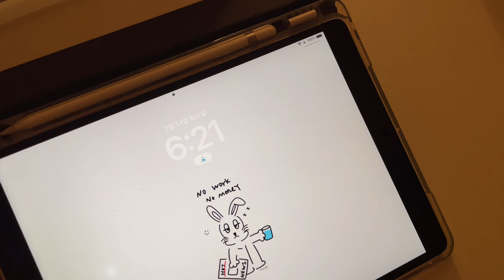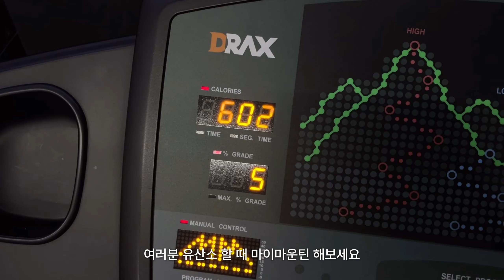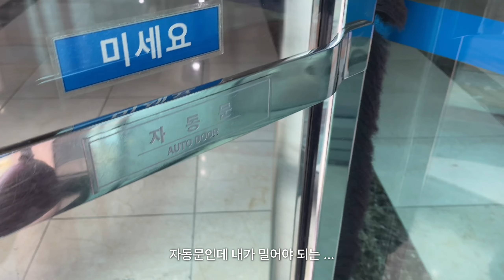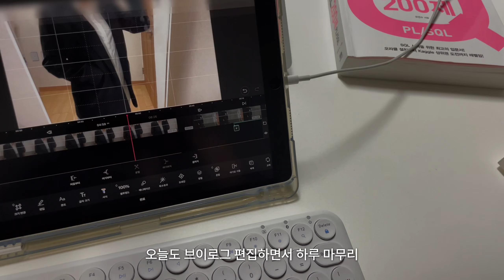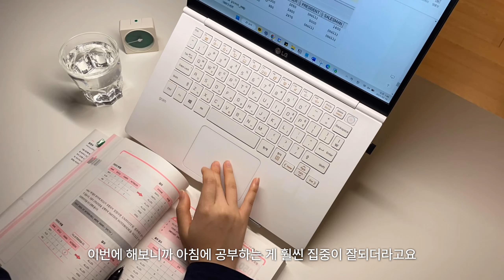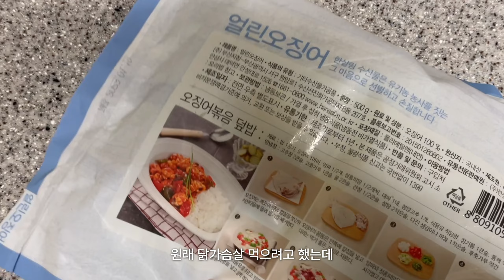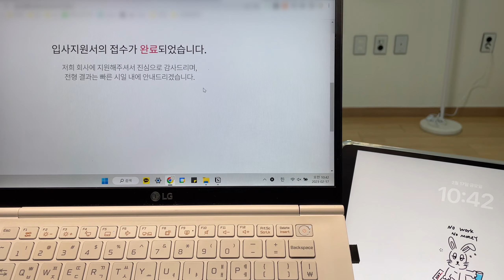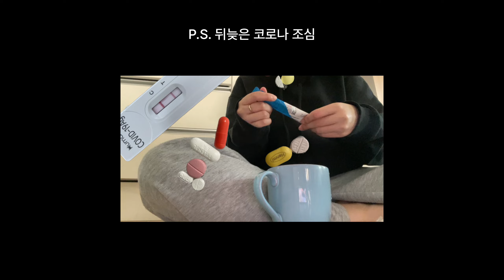sub) 휴학생 브이로그 | 6시에 일어나서 공부하고 운동하는 백수 | 미라클모닝, 취준, 백수의 삶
대학생 일상 브이로그 | uni life vlog
ep.20 6AM productive days

아무튼 TMI )

오랫동안 안 올린 줄은 알았지만 … 한 달 동안 안 올렸다니 ... 헉
저의 게으름을 용서해주세요 여러분
제가 한 일주일 동안 6시에 일어나는 미라클 모닝을 해봤는데요 (물론 매일 6:30에 일어났지만;)
그냥 아침에 일찍 일어나서 밥 챙겨먹는 사람이 되었어요 …
일주일 동안 아침에 공부도 해보고 요리도 하고 운동도 하고 나름 할만하더라고요
이제 부엉이 같이 새벽에 떠드는 삶 청산하고 일찍 일어나고 일찍 잠드는 참새 같은 삶을 지향해 볼게요 (라기엔 지금 편집하는 시점도 새벽이네요 ; 쩝)
아무튼 여러분 다들 즐거운 학교생활 휴학생활 직장생활 취준생활 백수생활 보내시고 코로나 조심하세요
저는 다음 영상으로 빠르게 찾아올게요
항상 기다려 주셔서 감사합니다. 안녕

university life in Seoul, korea : study vlog, alone in university, alone in college, studying, living alone, Korean university, student life, hectic week, new years vlog, life in seoul, seoul vlog, living alone diaries, productivity vlog, google meet interview, internship interview ,6AM productive day

잠옷 : 자주(JAJU)
-여 오가닉 코튼 스트레치 컬러 파자마상하세트(네이비, S)
-여 플란넬 컬러 파자마 세트(민트, M)
아이패드 케이스: 라이노 핏 클리어쉴드 플러스(라이트그레이)
2/15
상의 : 케이클럽_아르티 사선 버튼 울 골지니트(black)
하의 : 라이크유_라이크먼트 티롭 트임 흑텅 일자 데님(숏, xs)
가방 : @lowercase.kr
2/17
가방 : 어라운드 앤_Glossy bag(black)